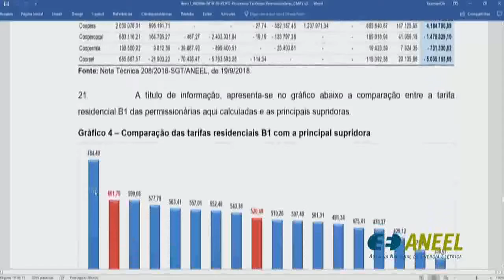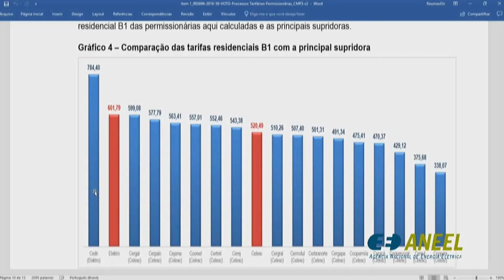Item 1 - 35ª Reunião Pública Ordinária ANEEL 25/09/2018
Item 1. Processo: 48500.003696/2018-59 Assunto: Homologação das Tarifas de Energia – TE e das Tarifas de Uso dos Sistemas de Distribuição – TUSD referentes aos processos tarifários anuais das Permissionárias de Distribuição de Energia Elétrica com aniversário em 30 de setembro de 2018. Diretor-Relator: Rodrigo Limp Nascimento